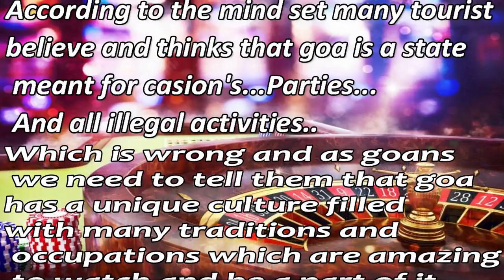OCCUPATIONS OF GOA DOCUMENTARY VIDEO ||Goan Travellers|| 2k19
FISHING

Fishing in Goa is one of the most exciting and fun activities. There is deep-sea fishing, river fishing in the mangroves and estuaries, and lake fishing in Goa for the angling enthusiasts. You can also try spear fishing. Private boat charters and yachts leave on full-day and half-day trips with tourists to bring in the fresh catch. There is plenty of fish to catch in the Goa waters – salmon, stingray, mullet, soormai, King fish, guitar fish, surgeon fish, rock fish, barramundi, lady fish, barracuda and more.

Fishing is the main coastal business of the local population. Fishing trawlers leave in their fishing boats at night and come back with their catch between 9 and 11 in the morning. Businesses will pick up the fish and sell it in the markets. Fish caught in Goa is sold throughout the state and also in the neighboring states of Maharashtra and Karnataka.

                                           AGRICULTURE

Agriculture in Goa is one of the important economic activities in the state. ... Rice and fish being the staple diet of the people, paddy becomes the principal crop in the scenario of agriculture in Goa. The important crops, apart from paddy, are ragi, maize, jowar, bajra and pulses.

                                          SALT-PANS

The state of Goa in Southwest India, is located in a coastal belt known as Konkan. Bound by Maharastra on the north and Karnataka on the east and south and the Arabian Sea on the west, it experiences tropical climates for most part of the year, interrupted by a long monsoon period between June-October. Naturally blessed with multiple rivers that flow in from the east and meander along vast hinterlands, picturesque fields and villages before ultimately merging into the Arabian Sea, Goa has one of the richest riverine systems in the country. This riverine system, along with the tropical climatic conditions and the easy access to sea water is what makes Goa one of the most naturally conducive states for production of salt in its most natural form – a crystalline mineral that is known as rock salt or halite.

Not surprisingly then, salt production in Goa is a more than 1500 years old industry, practised by various communities like the Mitthgaudas, Agris, Gauddos to name a few. Historically, these communities were exclusively engaged in the traditional occupation of salt making and belonged to villages primarily from four talukas (districts), that were situated on the banks or estuaries of the 6 major rivers of Goa. The salt that was harvested in the state was widely believed to be of superior quality, known for its distinct flavour and the uses and benefits of this organic, natural product were manifold.

                                CASHEW FENI PROCESS

eni is more than just the local fiery brew. It’s a tale of a journey across the world and the promise of fun. Cashew feni is more famous than its coconut counterpart, giving off a rich aroma and taste. It is loved by many and finds its way into the well-stocked bars of many luxury hotels in Goa.Bhattis or stills are a common sight in coconut and cashew plantations in Goa, although palm feni is more popular in the south. Both have found their way into cuisine and offer a unique flavour to Portuguese food in Goa.